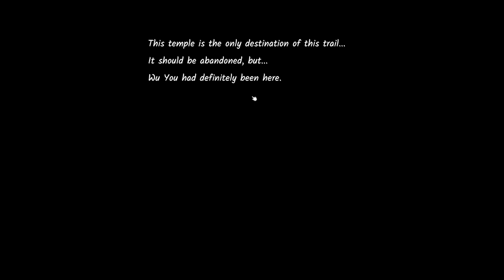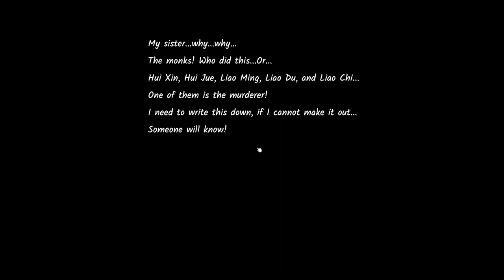Behind The Buddha - Full Walkthrough